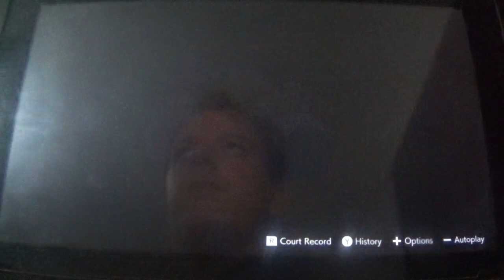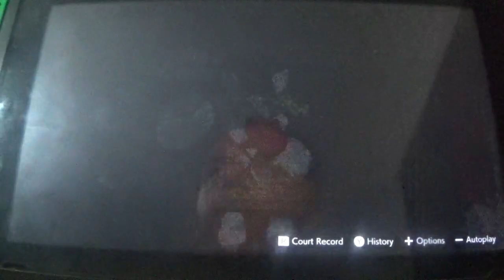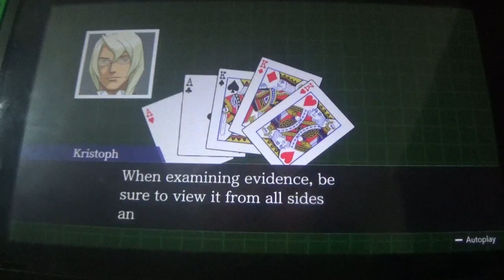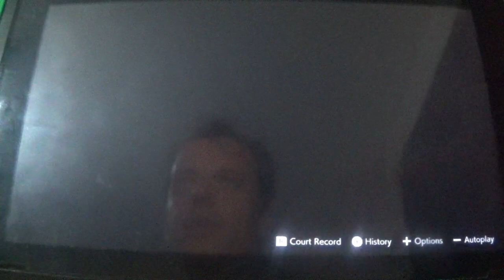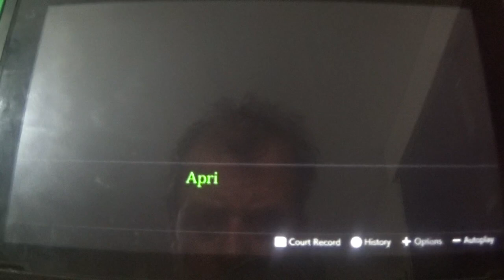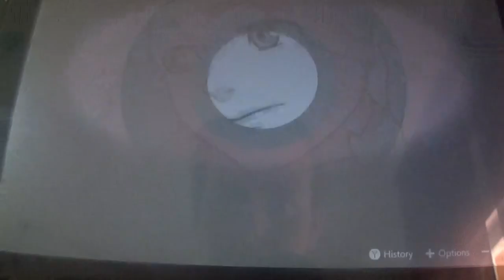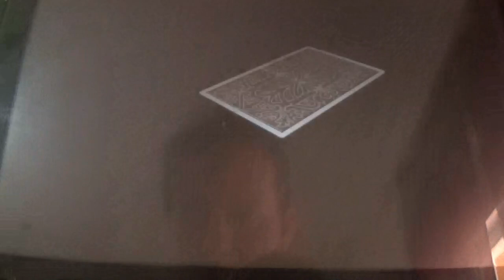Apollo Justice Ace Attorney Trilogy Narrado en Español: Juego 1 Caso 1 Parte 2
2ª parte del Caso 1 de Apollo Justice Ace Attorney. En esta entrega, descubrimos la verdadera identidad de Olga Orly, mientras que Phoenix nos deja caer quién podría ser el verdadero culpable de este caso... Alguien muy cercano. El Caso 1 terminará en el siguiente episodio.